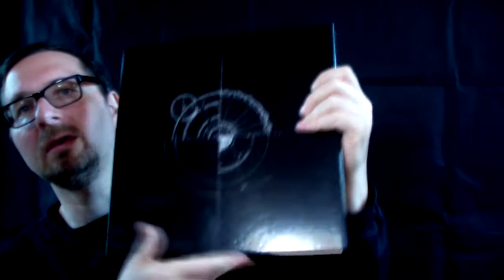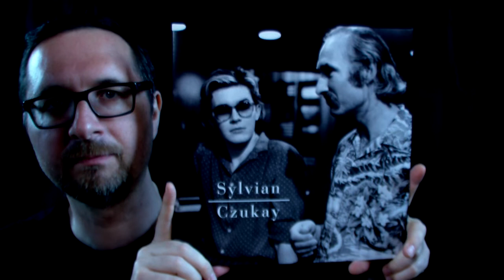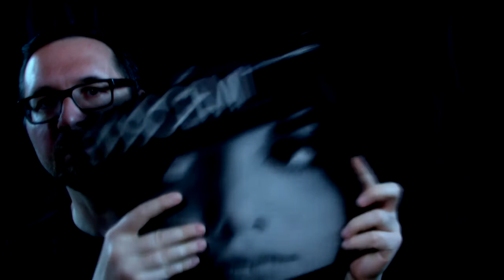VC - Vinyl Community - selection #76 - The Vinyl Guru Black Cover Challenge